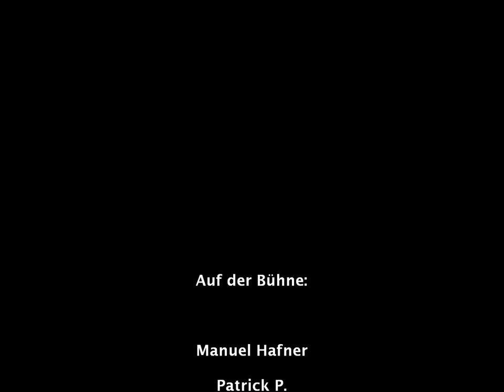Manuel Hafner und Freunde in der NMS Pamhagen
Am 08.Feber 2013 wurde Manuel Hafner mit seinen Freunden in die Neue Mittelschule Pamhagen eingeladen. Es war ein Wunderschöner Vormittag.